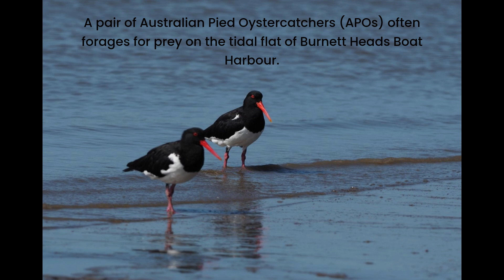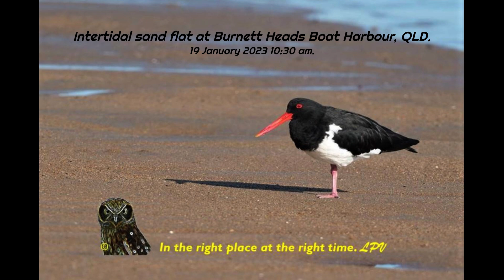Grab a Crab. Video 04: Australian Pied Oystercatcher devours a unit of Soldier crabs.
A pair of Australian Pied Oystercatchers (APOs) often forages for prey on the tidal flat of Burnett Heads Boat Harbour in Queensland. One of the APOs’ spotted a unit of Soldier crabs on the upper sandy section of the tidal flat and went into full attack mode. As the APO moved hurriedly towards its prey, the crabs went into defence mode and trenched themselves into the sand.  With its long chisel-like bill the APO had no problem in digging up the crabs and swallowing them.